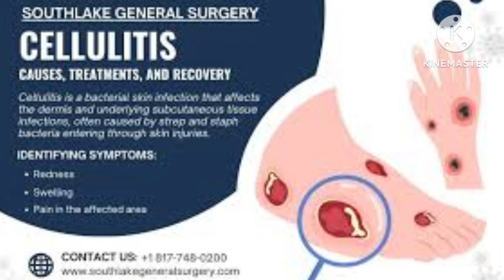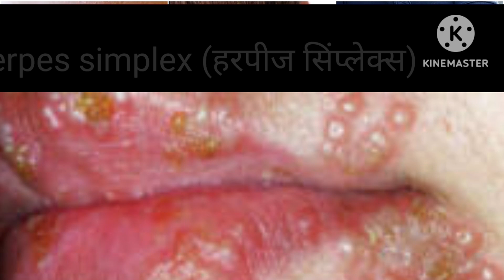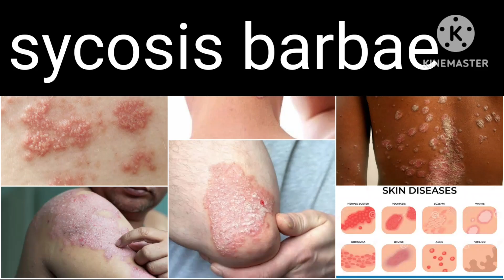skin diseases pictures with names || त्वचा रोग (चर्म रोग) की पुरी जानकारी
Skin diseases pictures with names
Skin diseases fungal
fungal infection
dermatology
fungal infection treatment
fungal infections
treatment of fungal infection
fungal infection on scalp hair loss treatment
why fungal infection on skin
why fungal infection happens on skin
fungal infection cream
how to treat fungal infection
how to treat fungal infection on private parts
त्वचा रोग व उपचार
त्वचा रोग प्रकार
चर्म रोग के लक्षण